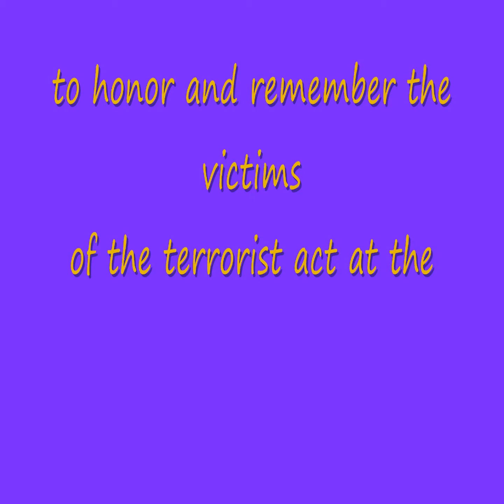LSUE Bengals and Centenary College have a moment of silence to honor the victims of Boston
LSUE Bengals and Centenary College have a moment of silence to honor the victims of Boston on April 16, 2013